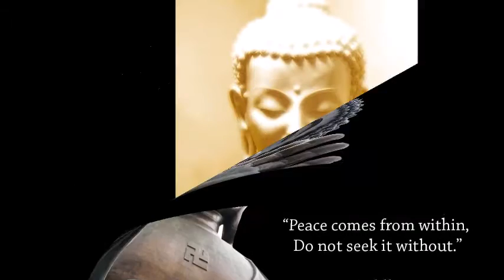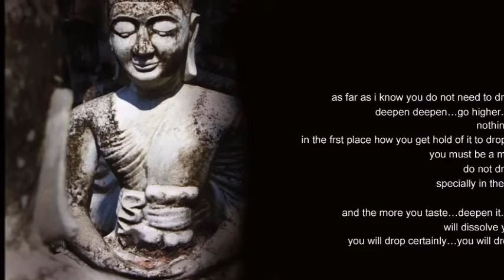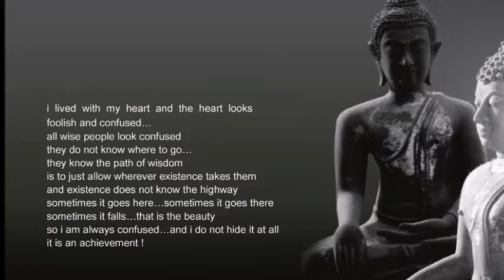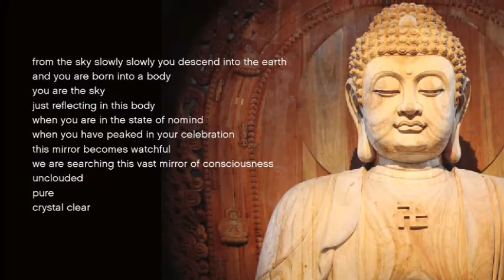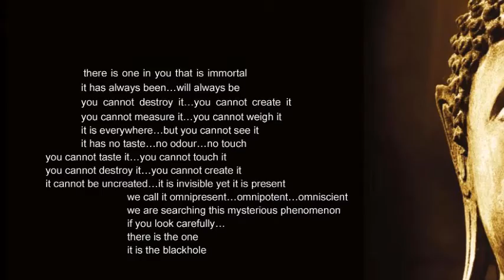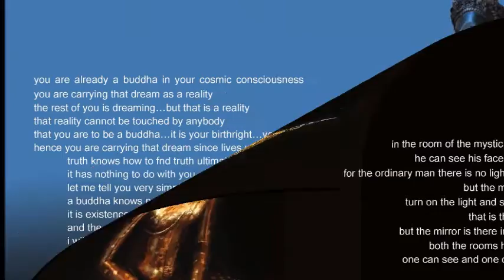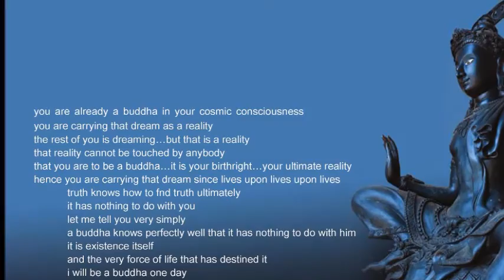YOU ARE THE CENTER